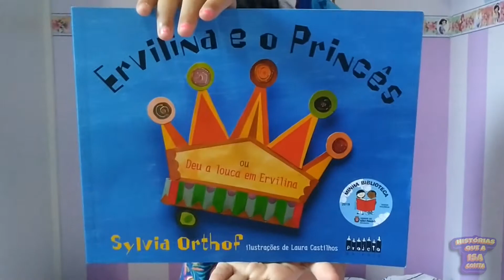ERVILINA E O PRINCÊS | SYLVIA ORTHOF - HISTORIAS QUE A ISA CONTA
Você conhece a historia da princesa e a ervilha? Essa historia é bem parecida mas com alguns detalhes diferentes. Eu achei bem divertida essa "nova" versão. Vem ver!

Texto: Sylvia Orthof
Ilustrado: Laura Castilhos
Editora: Projeto

ASSISTA TAMBÉM:
A PRINCESA E A ERVILHA | STEPHANIE PETERS